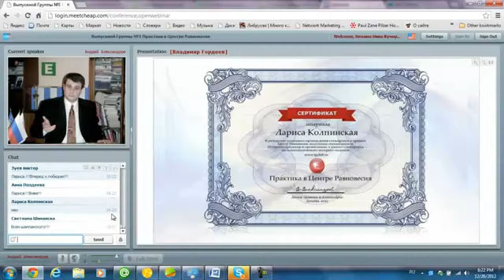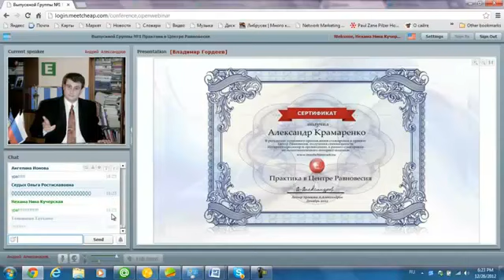27.12.12. Выпускной бал в Центре Равновесия.Фрагменты_1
27 декабря с 10 часов утра  началось выпускное торжество по случаю завершения шестимесячной Практики в Центре Равновесия. Выпускной бал длился 2 дня и в конце каждого дня руководитель Практики Андрей Александров вручал каждому выступающему электронные сертификаты. Предоставляем слово Андрею Александрову.
Юлия Сахарова. Ольга Королева. Игорь Гущин. Лариса Колпинская. Александр Крамаренко.